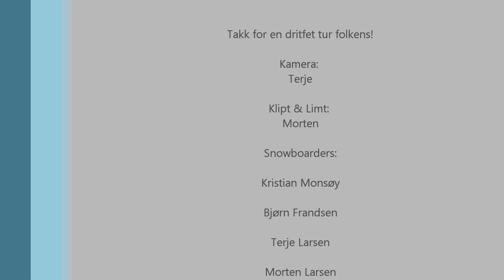Snowboard tur, Gråkallen 2013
Photo session in Gråkallen 2013